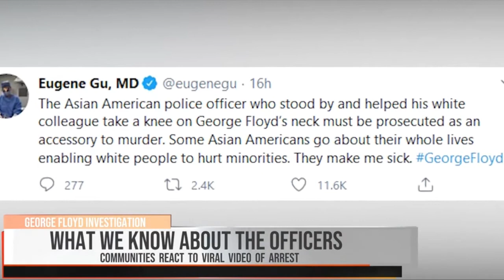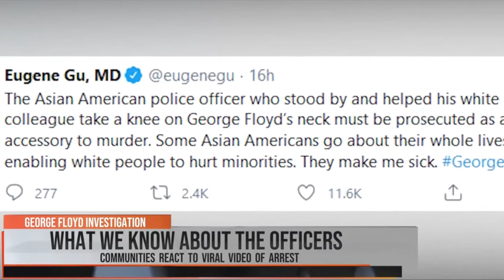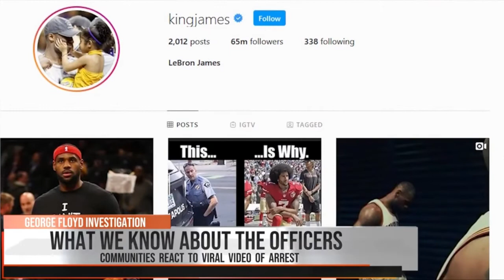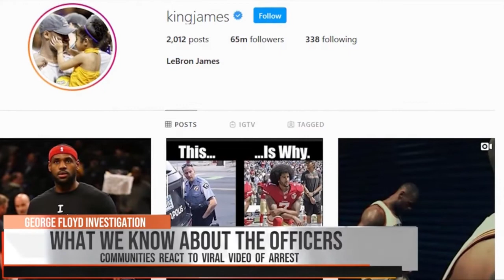FAMU School of Law's Dr. Jeremy Levitt Dives Into Contrasting Protests, Responses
Distinguished Professor of Law Dr. Jeremy Levitt explains contrasting protests -- black and unarmed BLM protests versus white and armed anti-lockdown protests.